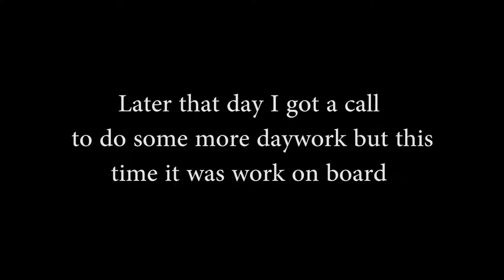You may as well...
Despite it being the end of season and there "not being many jobs going" I don't see any reason to pick up random jobs here and there. In this video I explain why I think daywork (even if it's not on board) can benefit you greatly.